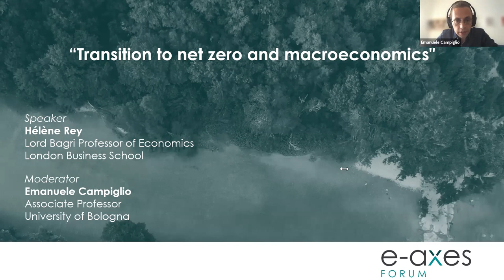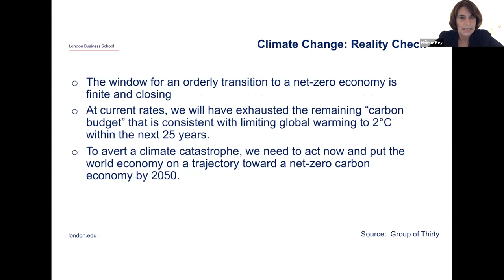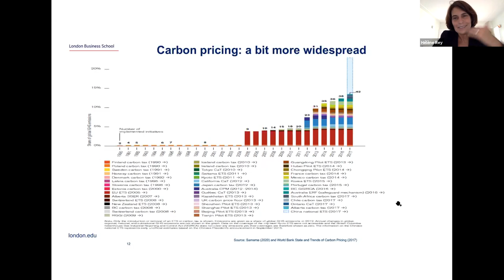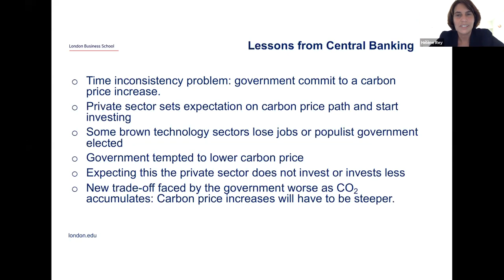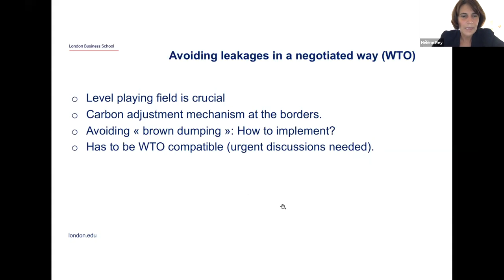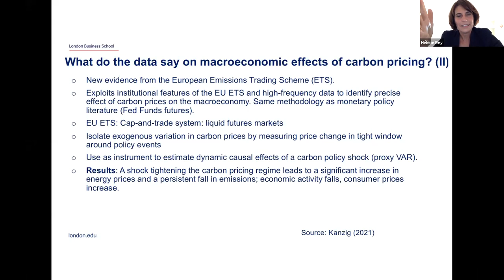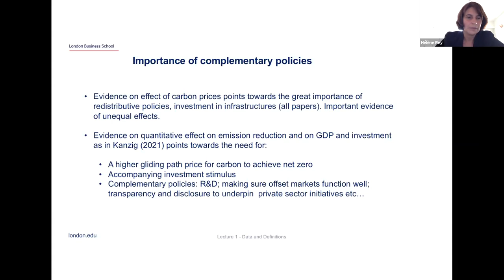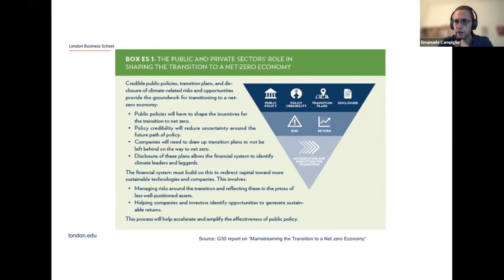Transition to net zero and macroeconomics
Webinar presentation by Hélène Rey (Professor of Economics at the London business School) on Monday, September 13, 2021.